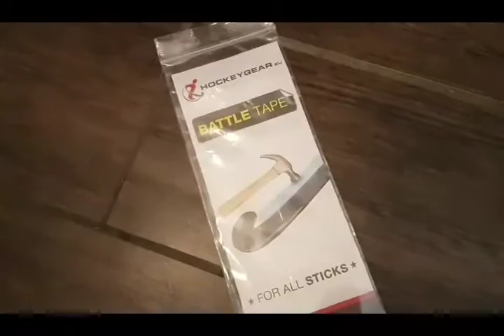Battle Tape Assembly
We show you how easy the assembly will be.